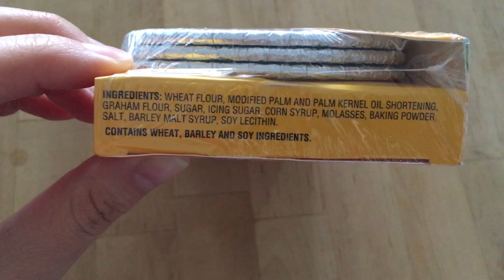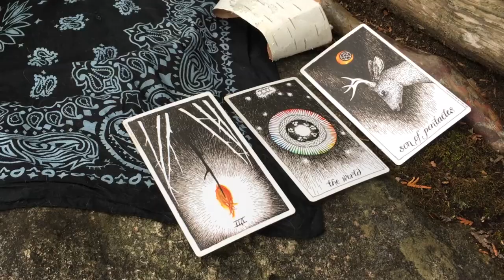WHAT I DID THIS WEEKEND #10 | Lauren In Real Life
This is what I did on Sunday!